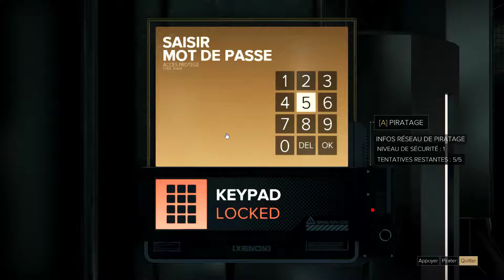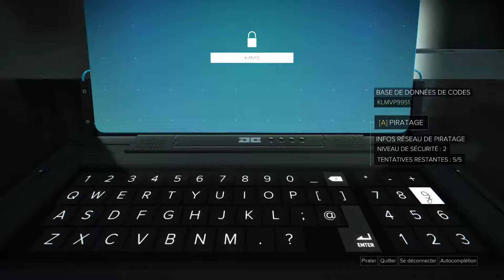Deus Ex Mankind Divided [FR] épisode 11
En 2029,  les humains augmentés sont traités en parias et exclus de la société. Adam Jensen doit faire face aux conséquences de ses choix, qui ont conduit à un rejet des augmentations mécaniques par l'opinion publique. L’oppression des augmentés a créé un climat de peur et d'amertume, produisant une escalade de la violence dans le monde. Au cœur du chaos, des organisations secrètes tirent les ficelles en coulisses, dans le but de manipuler et contrôler l'avenir de l'humanité.

Adam Jensen est un agent infiltré expérimenté qui doit mener ses opérations dans un monde qui méprise ses semblables. Il travaille pour une force spéciale d'Interpol, la Task Force 29, qui s'occupe de combattre les terroristes augmentés nouvellement apparus. Cependant, son allégeance est divisée entre cette équipe et un groupe de cyberpirates nommé le Collectif Mastodonte. À la suite de sa découverte de l'existence des Illuminati en 2027, Adam est déterminé à faire tomber le groupe mystérieux, et collabore avec le Collectif Mastodonte dans ce but.

Date de sortie initiale : 23 août 2016
Série : Deus Ex
Développeurs : Eidos Montréal, Nixxes Software, Feral Interactive
Plates-formes : PlayStation 4, Xbox One, Microsoft Windows, Linux
Genres : Action-RPG, Jeu de tir à la première personne, Jeu d'infiltration
Éditeurs : Square Enix, Feral Interactive

Remerciements

à Bad Wolf pour m'avoir offert le jeu.